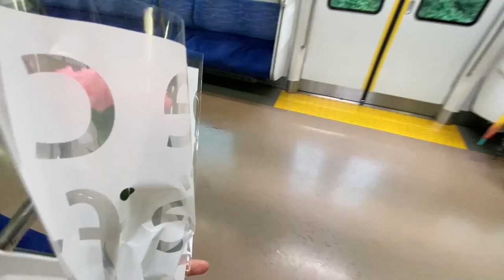PINAY MOM IN JAPAN | PIANO RECITAL NI ATE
Hello. I am a Filipina married to a Japanese with three kids.
I upload motherhood and family videos.